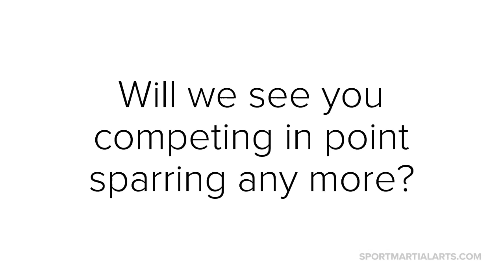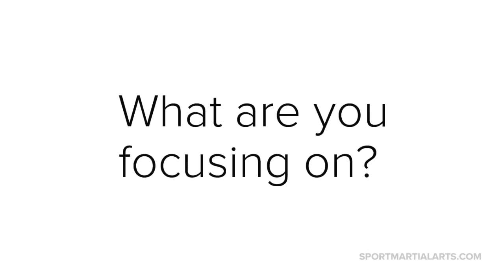Catching Up With Raymond Daniels | 2018 SportMartialArts.com Interviews the Bellator Champion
We had a chance to speak with Bellator Kickboxing champion and former sport karate point fighter Raymond Daniels. He talks about his kickboxing career, point fighting and future plans.